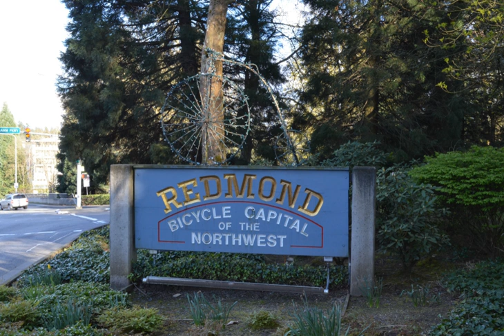Redmond, Washington | Wikipedia audio article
00:00:39 1 History
00:04:43 2 Geography
00:05:57 2.1 Climate
00:07:13 3 Demographics
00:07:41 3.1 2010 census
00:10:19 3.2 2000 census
00:13:42 4 Economy
00:15:37 4.1 Top employers
00:15:54 5 Culture
00:19:05 5.1 Landmarks
00:19:19 6 Parks and recreation
00:21:18 7 Government
00:21:54 8 Education
00:23:34 9 Notable people

- Socrates

SUMMARY
Redmond is a city in King County, Washington, United States, located 15 miles (24 km) east of Seattle. The population was 54,144 at the 2010 census and an estimated 67,678 in 2018. Redmond is commonly recognized as the home of Microsoft and Nintendo of America. With an annual bike race on city streets and the state's only velodrome, Redmond is also known as the "Bicycle Capital of the Northwest".